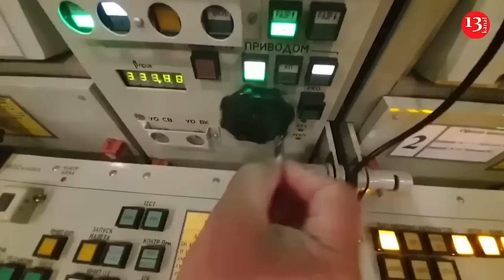Russian soldiers fear to fight with American Bradley infantry fighting vehicles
Ukrainian military officials say Russian occupiers in eastern Ukraine are avoiding "head-on" combat with Bradley infantry fighting vehicles , even as they say they are fighting "depleted Kiev forces," Newsweek reports.

"The Russians know what a Bradley is. They don't want to meet this machine head-on. I probably wouldn't want to either if I were in their place," said the commander of the Ukrainian armored vehicles on the Christmas, a soldier from the 47th Mechanized Brigade.

Ukraine's 47th Mechanized Brigade was deep in the fighting in eastern Ukraine. The brigade was the only known operator of Bradley infantry fighting vehicles, as well as American M1 Abrams main battle tanks.

 According to Pentagon documents, the U.S. has sent more than 300 Bradleys to Ukraine, as well as four support vehicles. In January 2024, the commander of the 47th Mechanized Brigade told Newsweek that Russian soldiers were "afraid" to launch operations "when they know they're going to be facing Bradleys."

Armored vehicles and tanks on both sides are wary of artillery fire from the other side. They must also keep a close eye on drone strikes.

FPV drones can damage parts of a tank, including immobilizing the vehicle. Russian artillery is always working to find the Bradley, the military says. But the main problem is the kamikaze drones.

"There are more and more of them, and the enemy is very dynamically developing this area," the brigade noted.

Currently, the fighters of the 47th brigade are stationed west of Avdiivka. "Fatigue is what you can see on the faces of our soldiers," the brigade noted.

Russia has been slowly but steadily gaining territory in eastern Ukraine since the beginning of the year, claiming Avdiivka in February 2024 and moving west in the following months.

Moscow's forces have inched closer to the strategic defensive town of Pokrovsk, and Ukraine has repeatedly reported heavy clashes along that section of the front line. Russia opened a new front in northeastern Ukraine in the Kharkiv region in early May, and Ukraine said the new offensive was aimed at straining Kyiv's resources in the east.

On Sunday, the Russian Defense Ministry said its forces had captured Novoselovka Pervaya, a village west of Avdiivka and southeast of Pokrovsk.